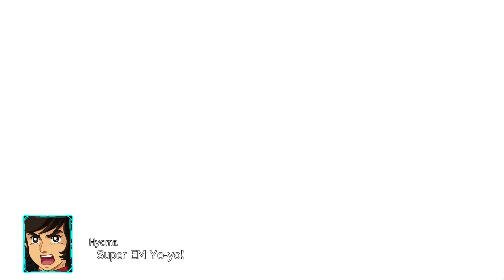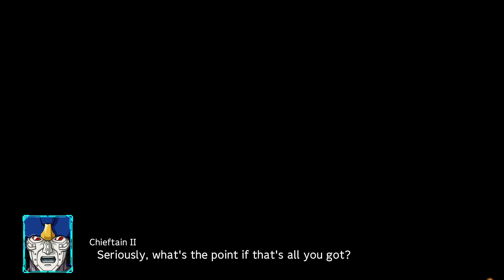Let's Play: Super Robot Wars 30! Ep57: Oh dang we actually lost him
Caught me off guard a bit, we'll have to do what we can to get them back!

Also, I'm a game's Dev if you didn't know!